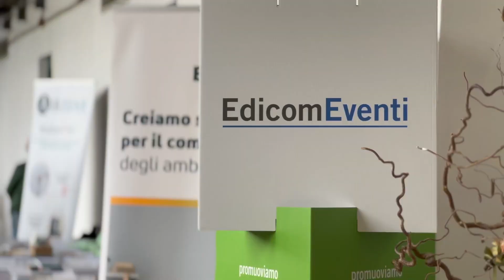Assaggi di Architettura | ANCONA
Ci troviamo a Morro D'Alba, nella splendida cornice di Villa Sant'Amico per un nuovo appuntamento di ASSAGGI DI ARCHITETTURA | EdicomEventi.
Un'occasione di incontro che ha coniugato gli aspetti formativi con quelli più esperienziali grazie alla visita guidata alla cantina con degustazione finale delle produzioni locali.

Abbiamo approfondito il tema Re-generation...non solo efficienza energetica, presentando il corretto approccio al Green Building attraverso le esperienze di Testimonial ed esperti del settore.

➤ ing. Daniele Stoppini
➤ Cristiano Montagner, Emmeti
➤ ing. Nicola Cristiano, Ravago
➤ Fabrizio D'Alessio, Airzone
➤ ing. Andrea Trentin, Onduline Italia

powered by Edicom s.a.s.